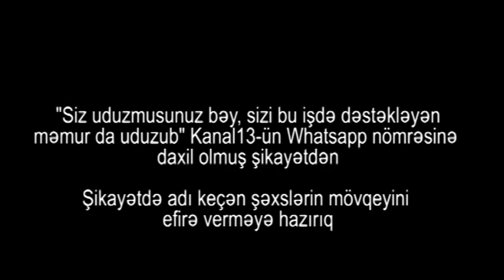Mənim haqqlarım kobudcasına yox, vəhşicəsinə pozulub: “Bu müəllim ilin ən rüşvətxor müəllimidir”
“Sən ilin ən qəddar, ən rüşvətxor müəllimisən, Rzaqulu müəllim. Mən qalibəm Cənab Prezident, qiymətləndirin mənim qalibiyyətimi: Qəlbimdə nə vətənə məhəbbət var nə yaşamağa istək, hamısını bu məmurlar öldürdü. Mənim haqqlarım kobudcasına yox, vəhşicəsinə pozulub" - Sevinc müəllimə, şikayətçi